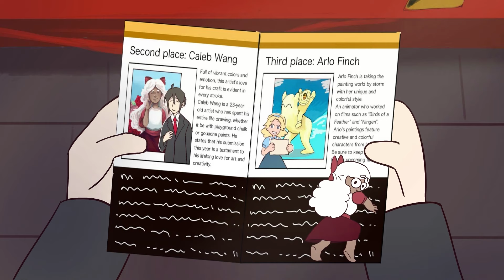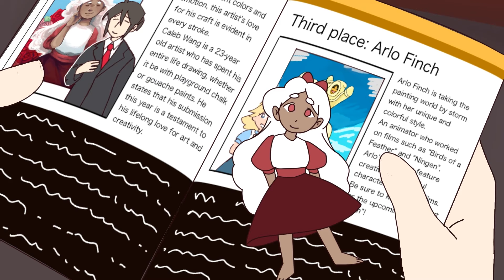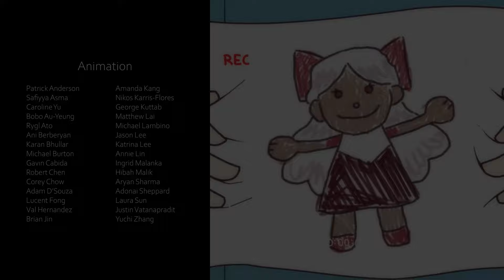The Perfect Portrait - RU Animation Short (2023)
A painter who has lost his passion for art comes face to face with one of his discarded paintings come to life.

The Perfect Portrait is Rutgers Animation Club's short film for the 2022-23 school year. Over 40 students of all skill levels and backgrounds worked together to pitch, workshop, storyboard, and animate the film throughout the year.

A huge shoutout to everyone who contributed and we hope you enjoyed the film :)